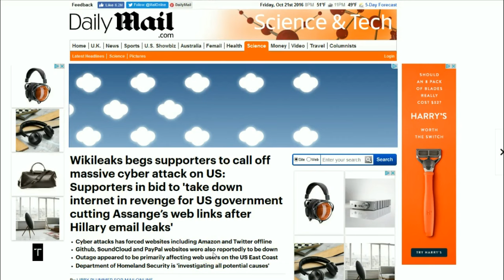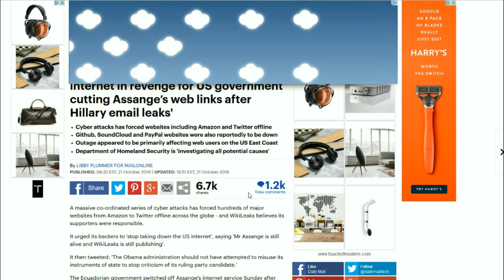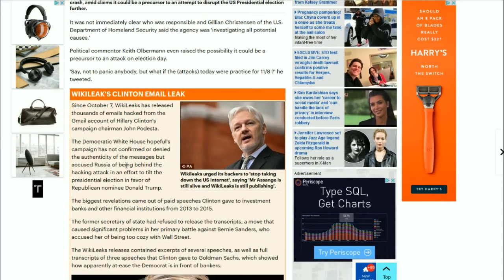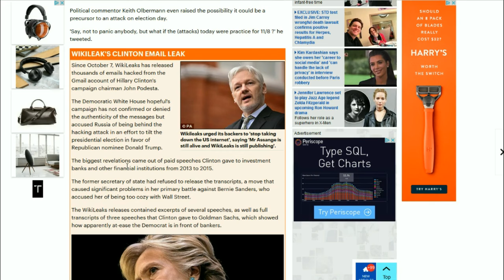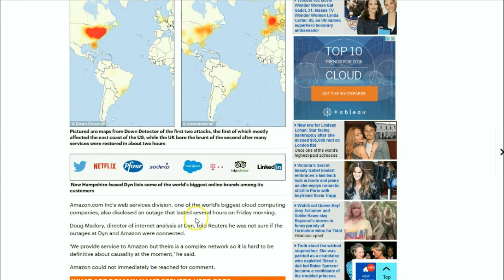Wikileaks Revenge: Internet Blackout & Cyberattack